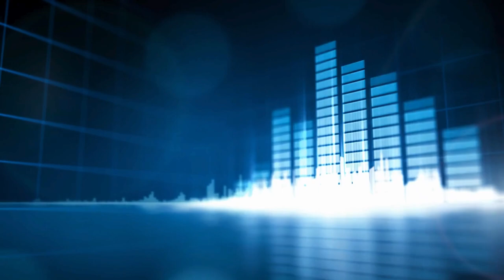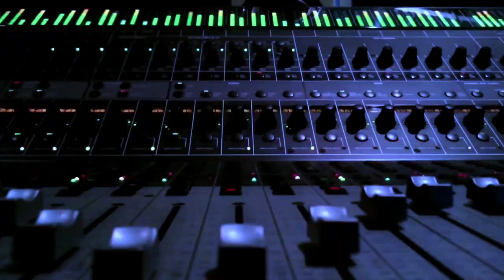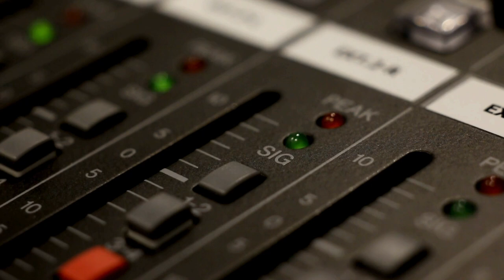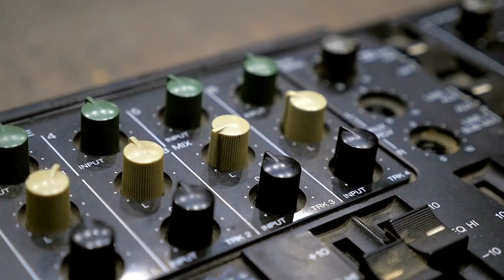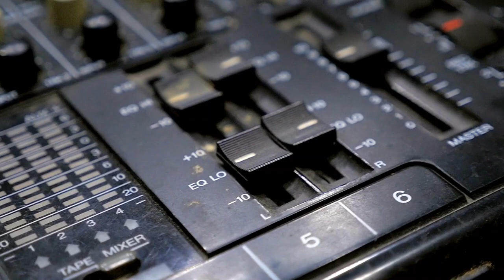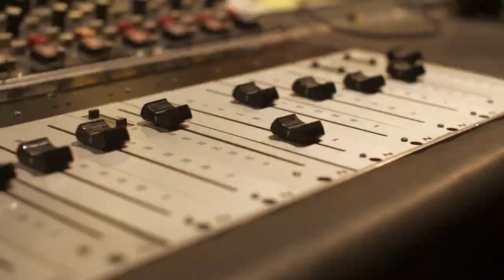What Happened in Music History October 8: Taylor Swift Get Political - Music History Today Podcast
On the October 8 edition of the Music History Today podcast, Eddie Vedder meets Mookie Blaylock, we hail rock 'n roll, & we have John Lennon, Sex Pistols, & Prince sightings.  Also, happy birthday to Bruno Mars & to three bands who each have two members with birthdays.